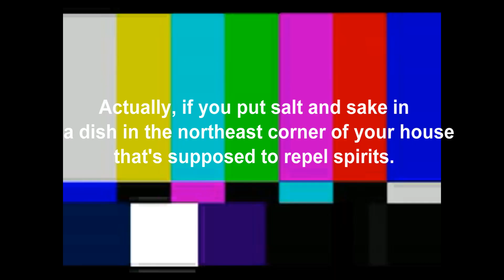Serious Problem Going On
This is my problem...dou shi yo?

Hope you enjoyed learning about Japanese Ghosts! Check me out elsewhere!

Special Thanks to:
Ghost: Chibi-chan
Mr. Voiceover: Eddy